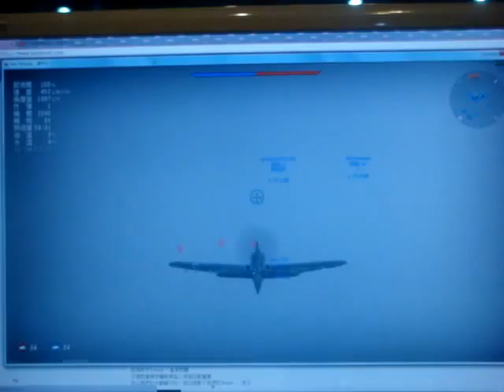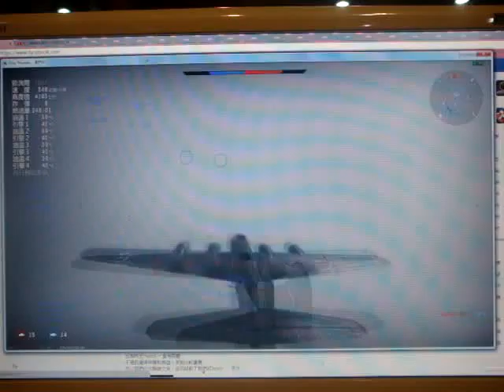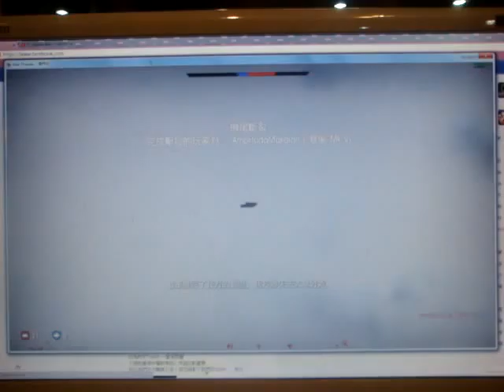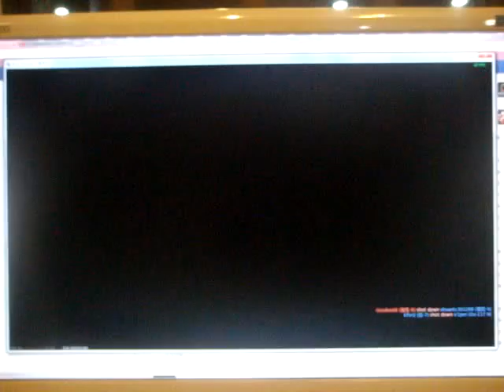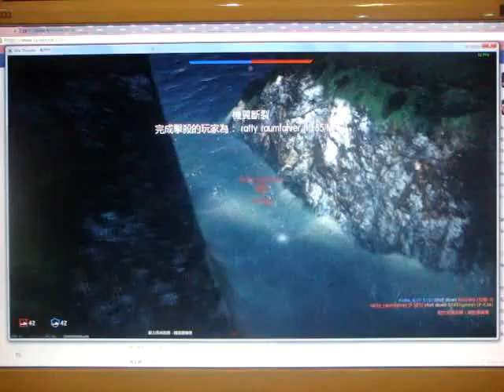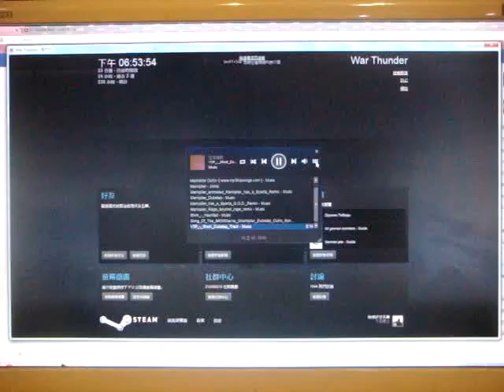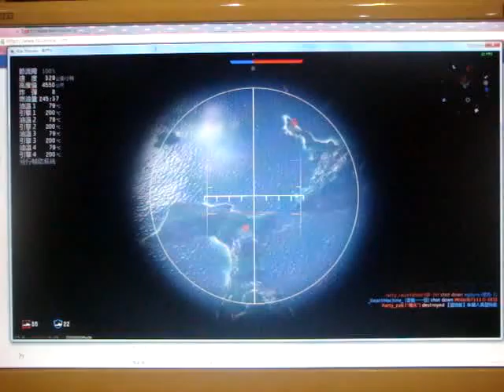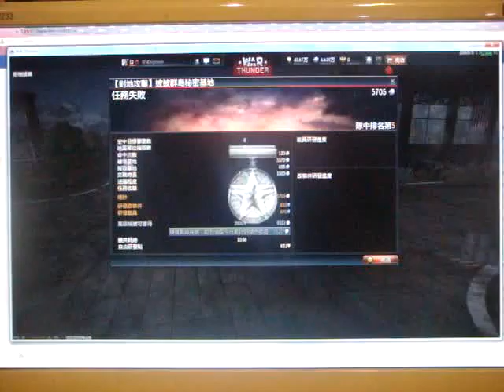Plane Ep.6 | War Thunder